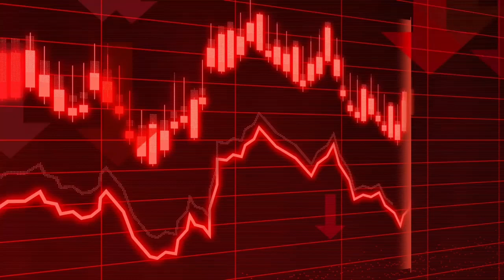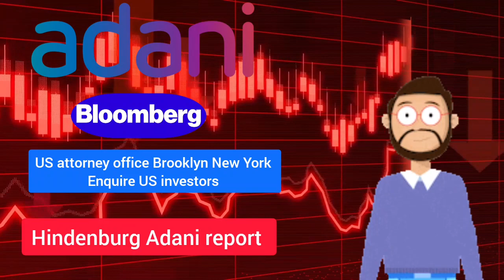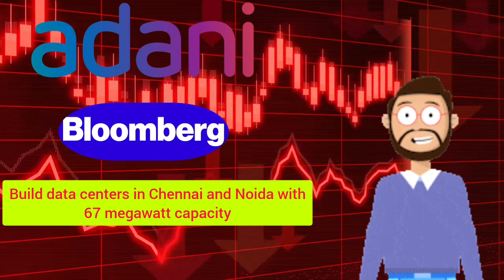Adani Group Stocks falls up to 10% amid US Regulatory Scrutiny | US regulators inquire adani group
Recently US Attorney offices brooklyn new york ask US Investors for adani group representation on hindenburg report